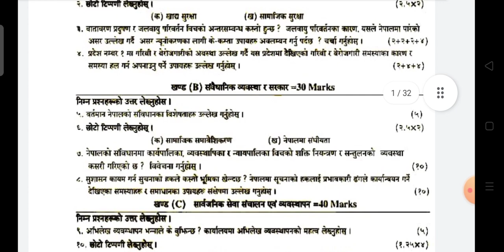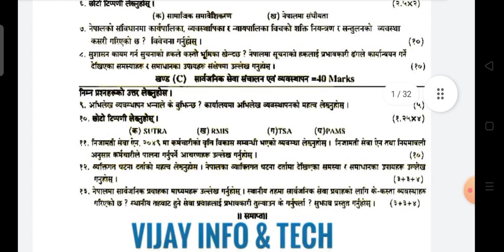प्रदेश न.१सहायक पाँचौ र चौथो तह लिखित नमुना परिक्षण Part-1#pradesh1#प्रदेशन.१#loksewanepal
One of the best loksewa aayog preparation (PSC) youtube channel

USEFUL LINK